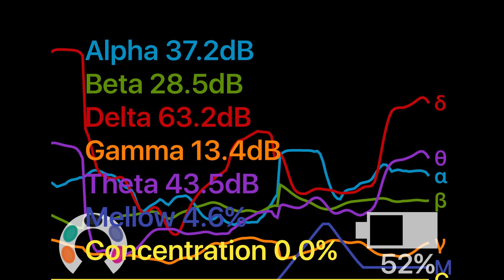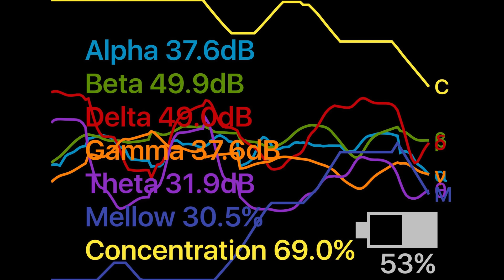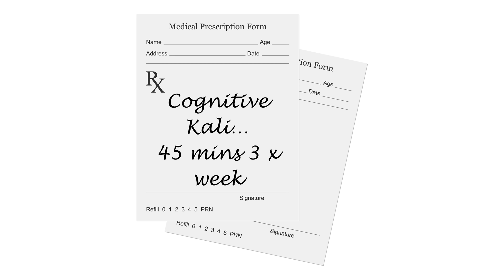Cognitive Kali | Paul McCarthy | TEDxUCLA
Paul McCarthy suggests that complex movements may have different affects than well learned movements on cognitive function. In this lively talk which includes demonstrations of the ancient martial art of Filipino Kali, drumming and some impromptu dancing, he suggests that we start our own ‘movement revolution’ as a pathway to greater health and wellbeing.
Kali Demonstration – Guro Conrad Cayman & Guro Roland Arenz
Drummers – Alex Acuna & Michael Dubin
Drumming Music – Written and Performed by Alex Acuna, Michael Dubin & Corrado Rotondella

Paul “The British Ninja” McCarthy has been studying movement and martial arts for over 20 years. He holds black belts in various martial arts including Filipino Martial Arts (FMA), Hapkido (4th degree) and Taekwondo (1st degree) and is an instructor of Savate, Muay Thai and Jeet Kune Do. With an MS from Indiana University in Kinesiology and through his experience coaching, teaching and managing various movement practices, Paul is fascinated by what makes the body ‘tick’. He is currently working with Neuroscience Professors at UCLA, University of Victoria and University of Illinois to study how martial arts movement patterns improve cognitive function. Paul’s philosophy is that movement is vital to a happy and healthy life and that training and opening your mind to multiple arts, whether combative or healing, is the true path to maximizing your learning potential.